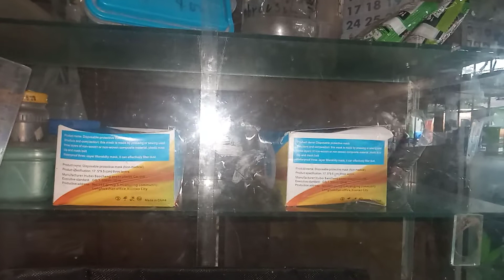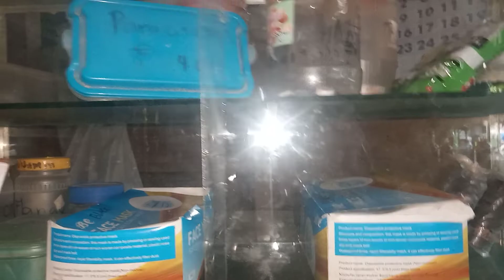may sari2x store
stay safe everyone and humble